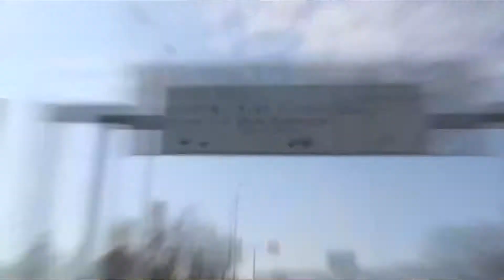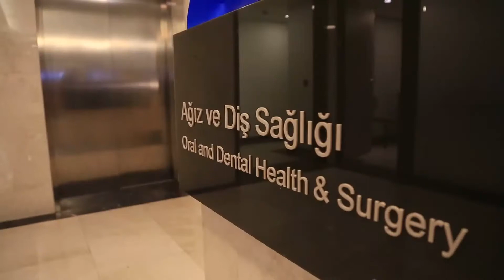Hugo Macqueenie was in Istanbul with HealVIP Health Services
As HealVIP Team, we enjoyed hosting the internet phenomenon Hugo Macqueenie in Istanbul. We took the opportunity to organize every single component of his Rhinoplasty operation. That was our pleasure to accompany him on this important process.
We thank him for choosing us. @hugomacqueenie

We promise to give VIP service to all our patients...